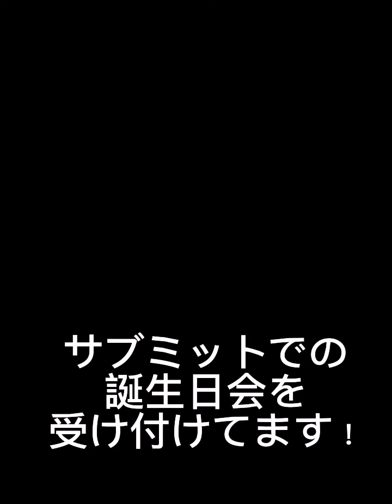しずちゃん誕生日会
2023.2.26にカフェ＆バーサブミットで行われたしずちゃん誕生日会のダイジェスト動画です。